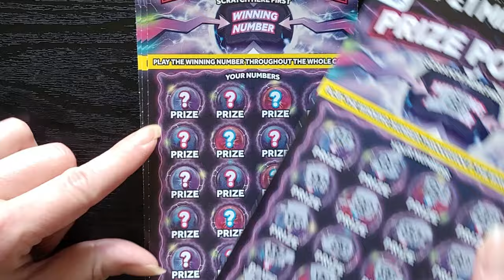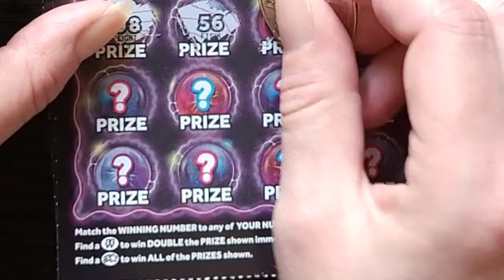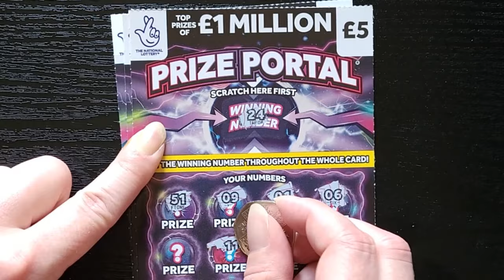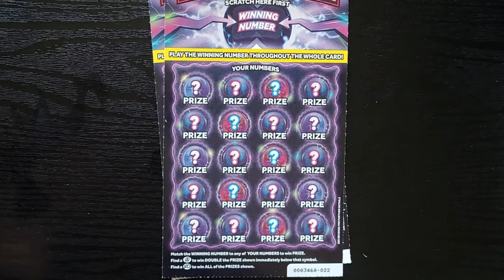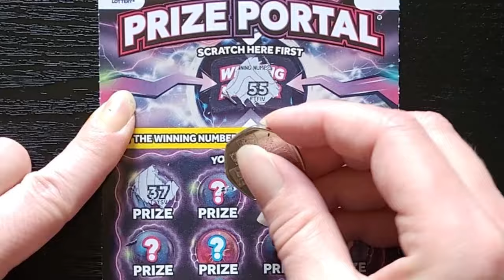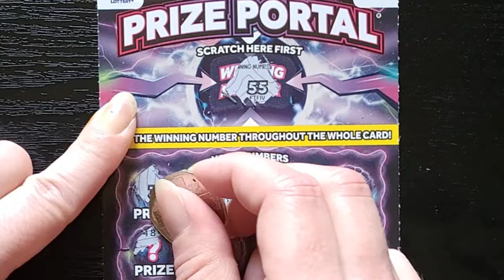£25 5x £1 MILLION PRIZE PORTAL Scratch Card ASMR National Lottery Scratchcards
5x £5 Prize Portal 1
Top Prizes of £1 Million

Match the WINNING NUMBER to any of YOUR NUMBERS to win PRIZE.
Find a ⚡⚡ to win DOUBLE the PRIZE shown immediately below that symbol.
Find a 🌠 to win ALL of the PRIZES shown.